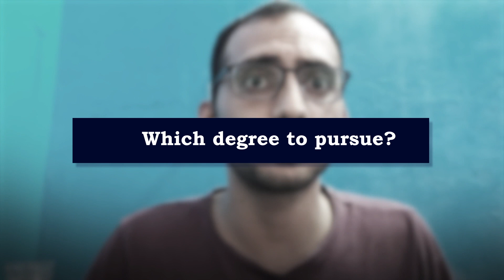MS in USA: How to get Rs 10,00,000+ worth of scholarship? | Aakash Saluja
Tuition and living expenses for pursuing an MS in USA can be quite expensive, but there are over 100+ scholarship opportunities available for students. That is why we present to you our leap mentor, Aakash Saluja, who will give you hacks on how to get 10 lacs + worth of scholarship.

Aakash Saluja is a Masters in Engineering Management student at Northeastern University. He has a GRE Score 324 and a scholarship worth 10 L to fund his tuition. Master of Engineering Management graduates can fill the gap between technical skills and business acumen to solve the difficult problems facing humanity. It helps you prepare and become an industry leader.

Leap Scholar is a platform that helps aspirants to get their dream university by providing them with the right guidance through our mentors. Leap Scholar mentors are students who have successfully cracked their MS applications and got admits from Top foreign Universities. Leap Scholar platform will support you in every aspect of your international education journey.

how to get a scholarship for ms in usa, ms in usa, How to get Rs 10,00,000+ worth of scholarship?, scholarships for masters,scholarships for masters in us, graduate assistanship,research assistanship,teaching assistantship,apply for scholarship,us scholarships,scholarship eligibility,tuition fee waivers,scholarships for college,masters scholarship,us scholarships for international students,scholarship eligibility requirements,study abroad,how to study abroad for free ✅Sign up today for FREE counseling to Study Abroad